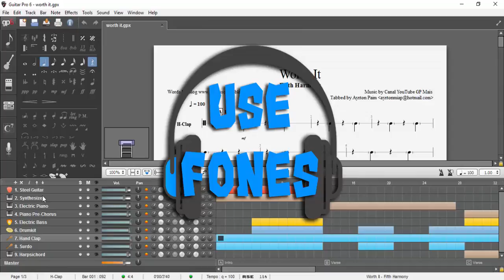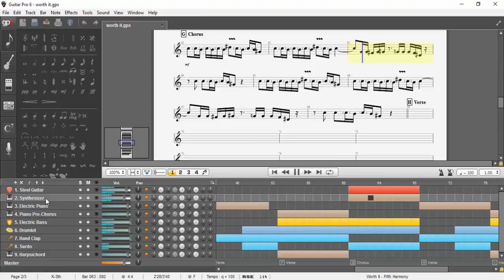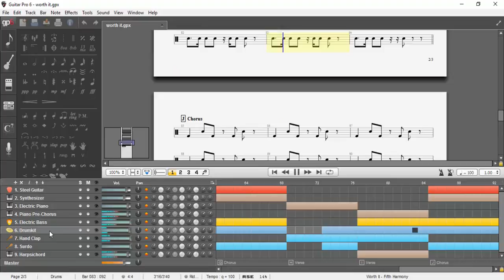Fifth Harmony - Worth It (Guitar Pro 6)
Dúvidas? Mande a sua que irei preparar aulas para ajudar vocês.